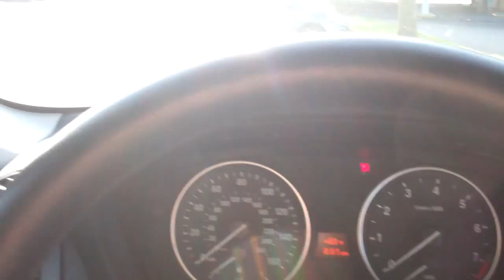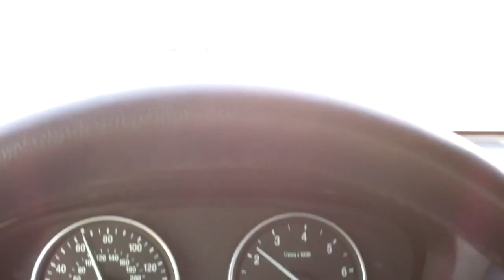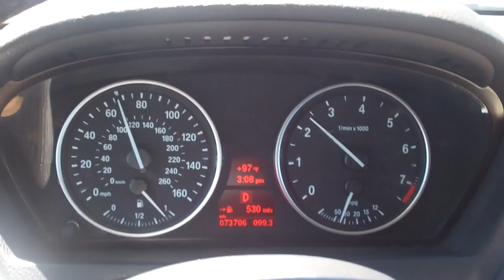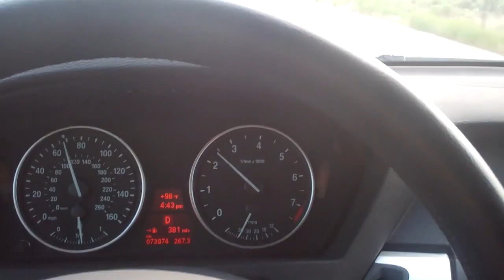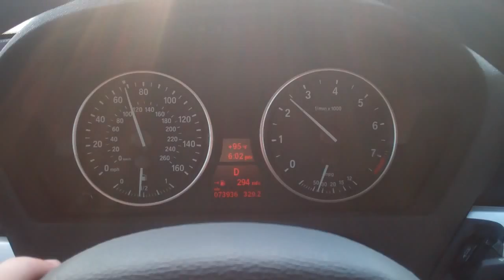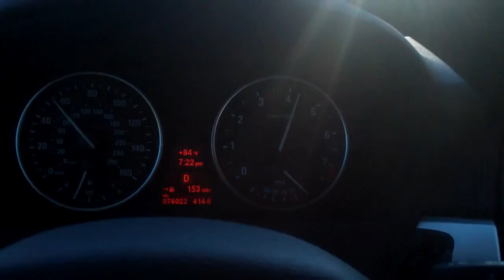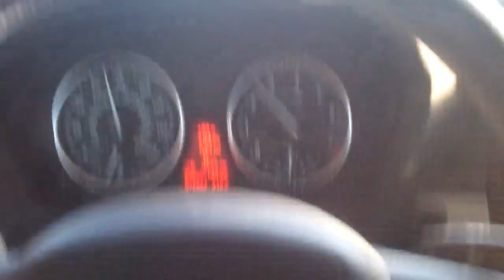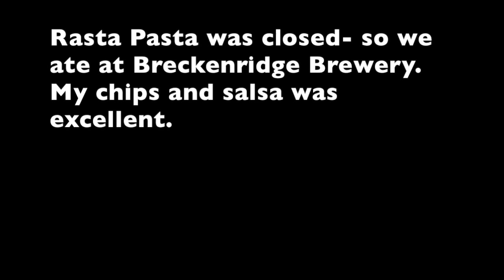#2419. Day 2. 6/17/12 - Day 553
ROAD TRIP!